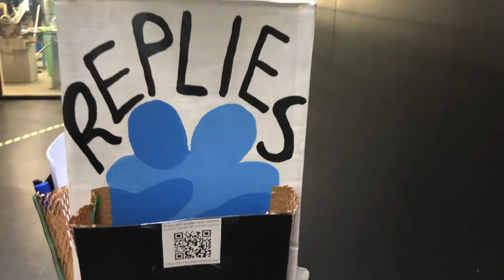sorrow mail video1